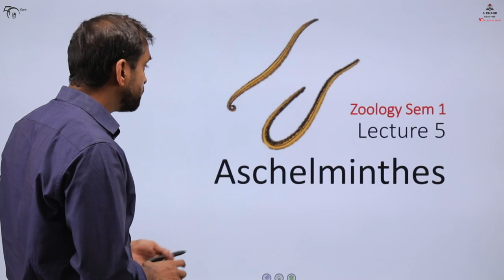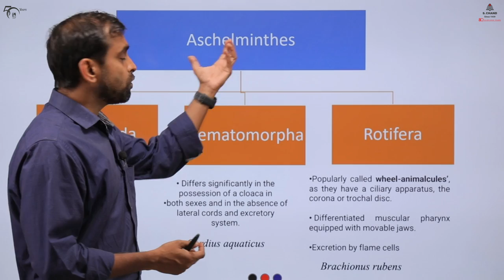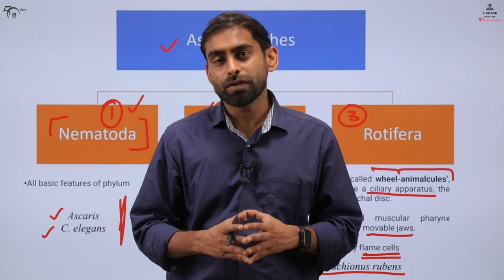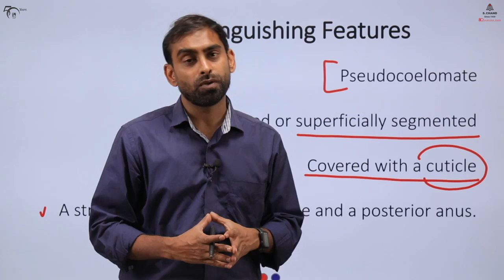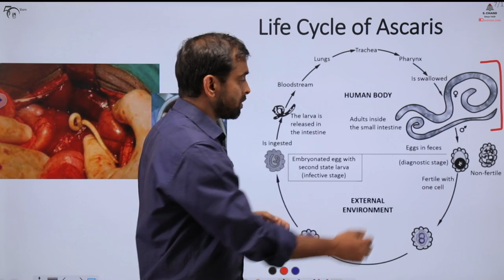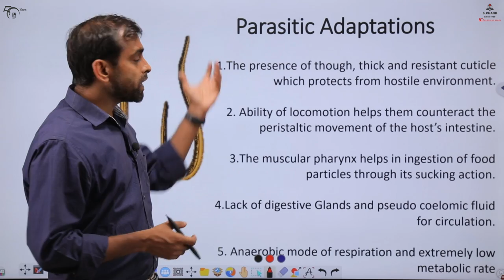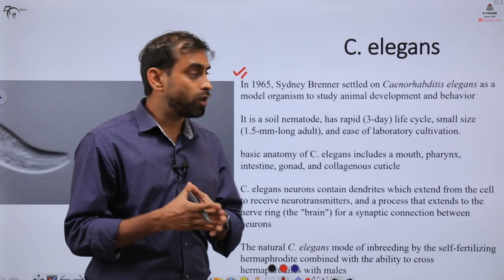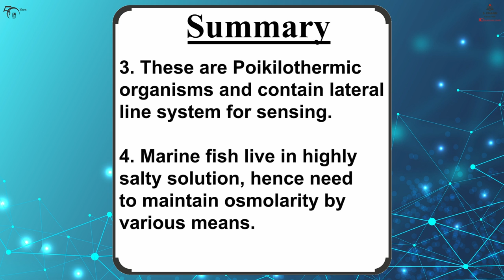Phylum - Aschelminthes | Zoology | S Chand Academy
This video describes the basic features of round-worms or Nemathelminths, which are characterised by a complete alimentary canal and pseudocoelom. Apart from general characteristics, a description of model-organisms’ such as Ascaris and C. elegans have been described. Life cycle of ascaris is also described in brief in the video.

~ Check out all  Zoology 1st Year, 1st Semester topics ~